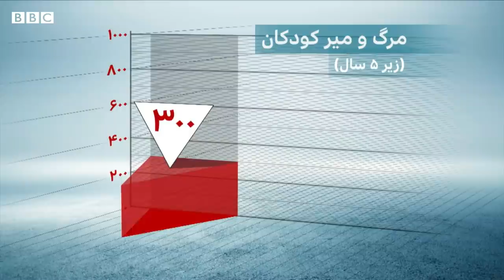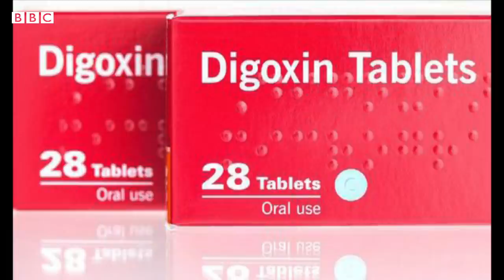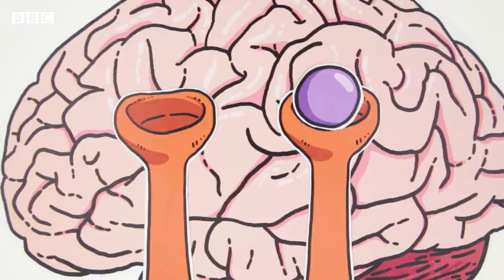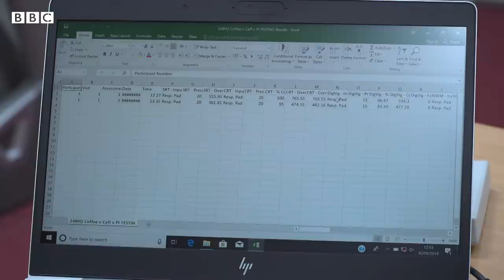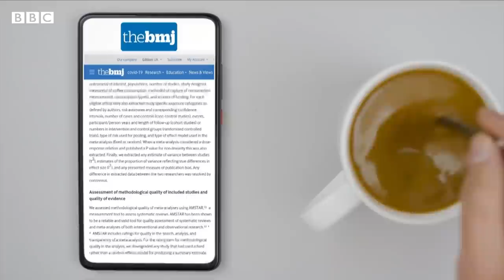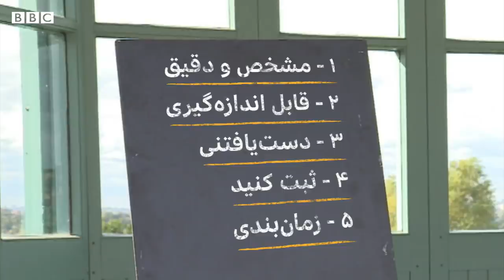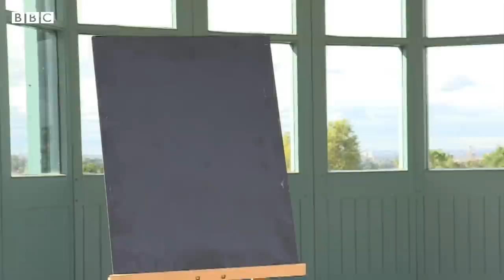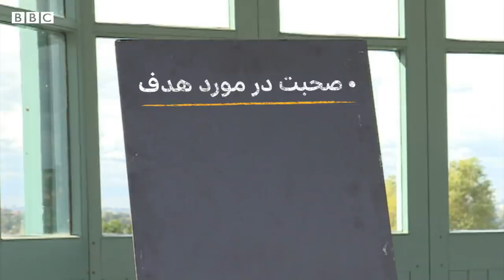حداکثر چند فنجان قهوه در روز؟ درمان کرونا با طب سنتی یا مدرن؟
موضوعات این برنامه
00:00 شروع
01:10 - 13:08 طب سنتی و داروهای گیاهی در درمان کرونا
13:39 - 21:00 تاثیر قهوه روی مغز
21:22-26:00 تعیین هدف در زندگی

بیماری کرونا اولین همه گیری تاریخ است که شبکه های اجتماعی در اطلاع رسانی در موردش اینقدر فعالند.
منتها شبکه های اجتماعی مثل شمشیر دولبه هستند.
همانقدر که می توانند اطلاعات صحیح در مورد بیماری و شیوه های پیشگیری را منتقل کنند به همان اندازه هم می توانند باعث انتقال سریعتر اطلاعات غلط، شایعه و تئوری های توطئه بشوند.

حتما شما هم روزی چند تا پیام می گیرید که کرونا طبعش سرد است پس راه درمانش زنجبیل است یا دمنوش فلان دوای قطعی کروناست.

 خیلی از شما از ما پرسیدید آیا طب سنتی و داروهای گیاهی می تونند به اندازه داروهای مدرن در درمان کرونا موثر باشند یا نه؟
برای جواب دادن به این سوال میریم سراغ دکتر فرین کمانگر که مدرک پزشکی شان را از دانشگاه تهران  و دکترای همه‌گیر شناسی‌شان  را از دانشگاه جانز هاپکینز آمریکا گرفتند.
در دقیقه ۱۳:۳۹ برنامه سراغ موضوع قهوه و تاثیر آن روی مغز می رویم
زندگی برای خیلی از ما قبل از نوشیدن یک فنجون قهوه در صبح اصلا شروع نمیشه. حجم اخبار و تحقیقات ٍگاها ضد و نقیض در مورد فواید و مضرات قهوه زیاده و گیج کننده. نازنین معتمدی تهیه کننده برنامه ۳۷ درجه در دوران شیرین ٍ قبل از کرونا آزمایشی انجام داده که تاثیر قهوه روی مغز را نشون می ده و مشخص می کنه بالاخره چند فنجون قهوه بدون عذاب وجدان در روز می شه نوشید؟
و در دقیقه ۲۱:۲۲
بخش نفس عمیق برنامه اختصاص دارد به موضوع تحمل و تاب اوری. لیگی وب نویسنده کتاب تاب آوری، در این قسمت میگوید هدف هایمان را چطور انتخاب کنیم که شانس تحقق شان بیشتر باشد.